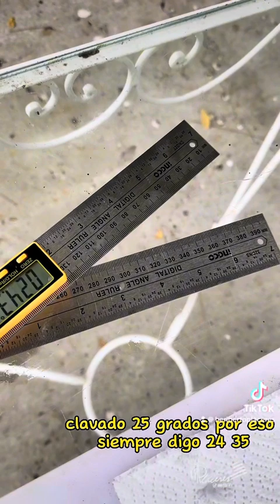Cómo afilar con piedra!!! afilado a mano de cuchillo 🗡️🗡️🔥 yo te voy a enseñar afilar!!